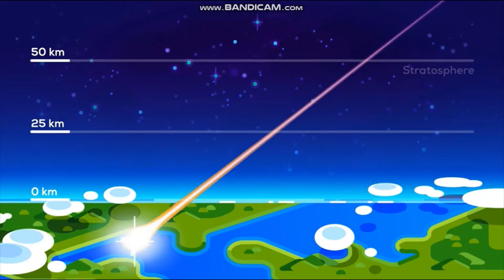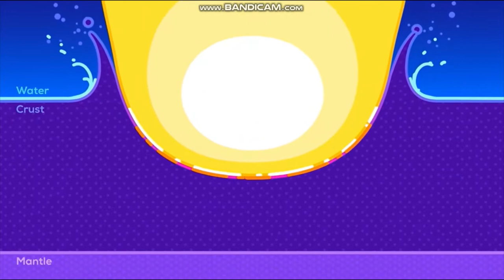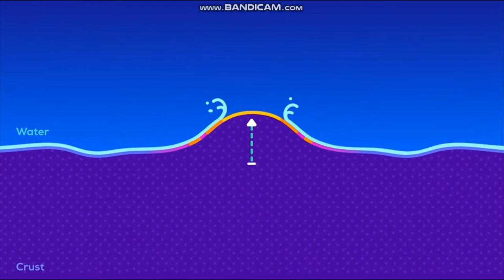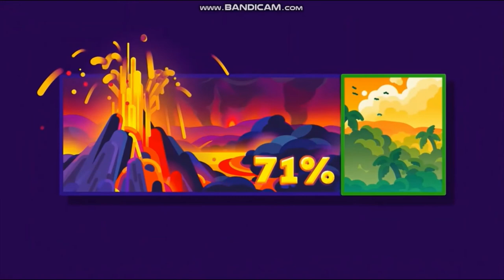The Day the Dinosaurs Died – Minute by Minute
DISCOVER ANCIENT WORLDS
Peek into the past and learn about dinosaurs and other amazing creatures

66 million years ago, maybe on a Tuesday afternoon, life was the same as it had been the day before or a thousand years before or pretty much a million years before. Things were good for our feathered dinosaur buddies. Until a tiny, tiny detail in the sky changed.